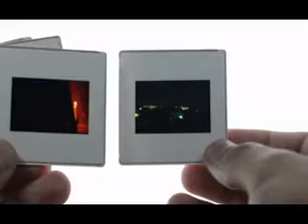Aik Acha Prposl Dekh Kr Bat Kren , Rshita Chhye , Marriage Mubarak , Weds , Wddding Ceremony Day 85